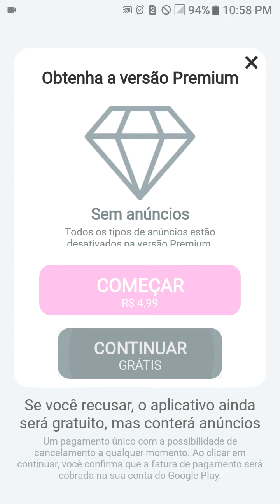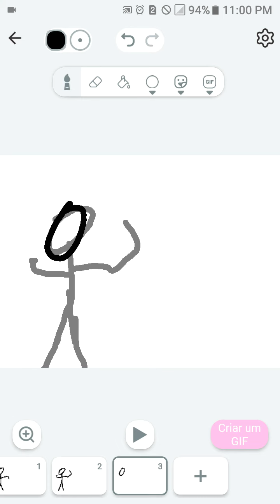Stickman desenhar animação